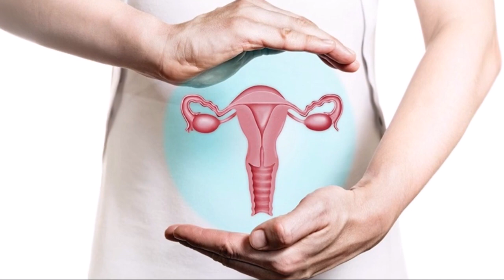FERVA Açafrão Com Maçã Depois queTomei Dei Adeus ao Cansaço e Dores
No vídeo de hoje vamos fazer um delicioso chá, este chá tem ação antiinflamatória, anti histamínica , vai ajudar também a  melhorar o bom funcionamento do seu cérebro, dos seus rins, do seu fígado e  até ajudar com a constipação.

Sem contar que ele ajuda a tratar sintomas de condições como a artrite e o melhor de tudo é que só vai 3 ingredientes, 2 temperos e 1 fruta que provavelmente você tem aí disponível na sua casa, então já pode fazer esse chá comigo, agora mesmo.

⚠️ IMPORTANTE:
Para que o YouTube entenda que você quer receber meus vídeos:
✔️COMENTE
✔️COMPARTILHE